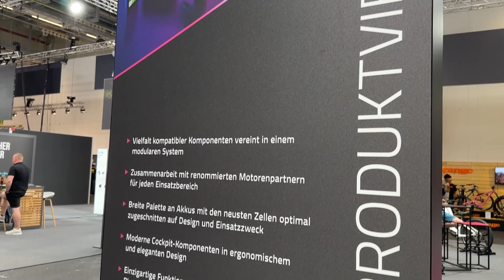2024 Bulls Grinder EVO with FIT System